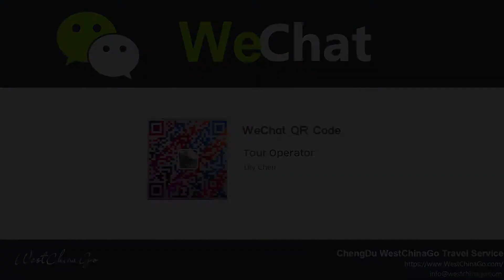Namtso Tibet 20210701a